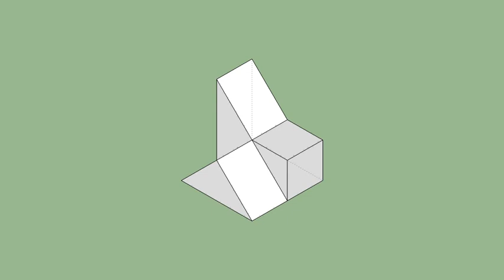育才出版-基礎圖學空間感練習本-第066頁第006題（三視圖轉等角圖部份）